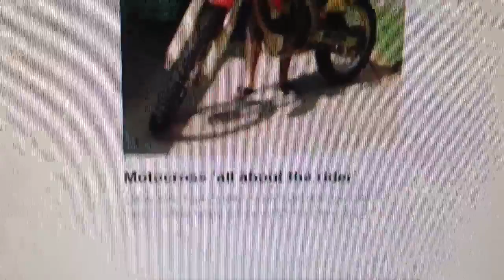How's this Clown?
Old article on PG46 in the Garden Island.